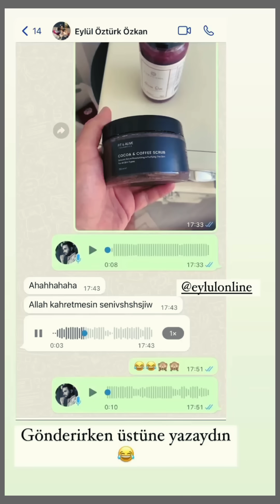Komşular ile Cumartesi Lokeli ✨ / Doğum Günü Kutlama Lokeli 🎂